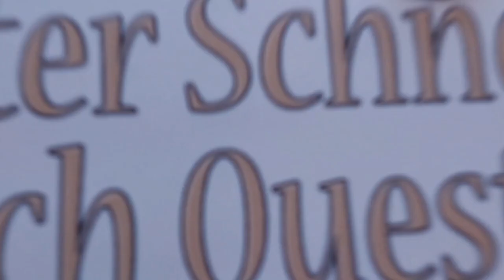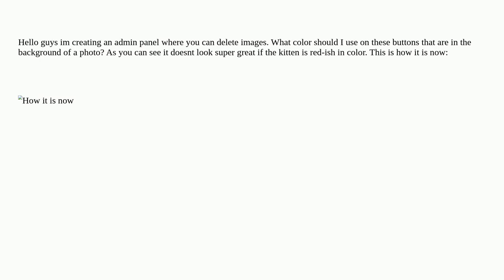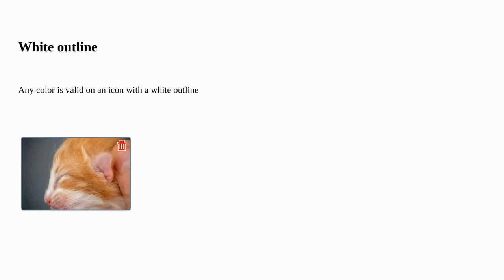Ux: What color to have on my delete buttons/icons in an admin panel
What color to have on my delete buttons/icons in an admin panel

A special thanks goes out to the community

  image interaction-design administration